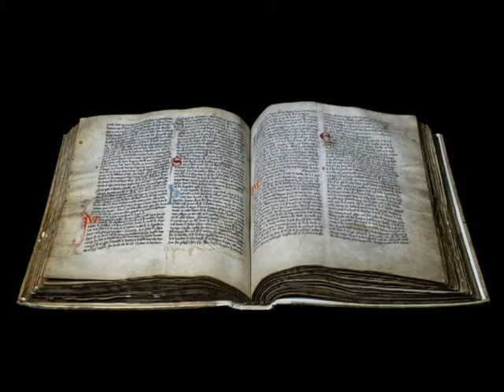ᛟ ᛒᚣᚳᚳᚣðᚣ ᚺᚣ́Ⲕᛜᚢ ᛩᛜ́ðᛁ ᛟ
Håkon 1er, Hákon góði Håkon Haraldson, Håkon den Gode
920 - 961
langue: nynorsk
guimbarde: Gengis Clan/Clan-clanPipeband